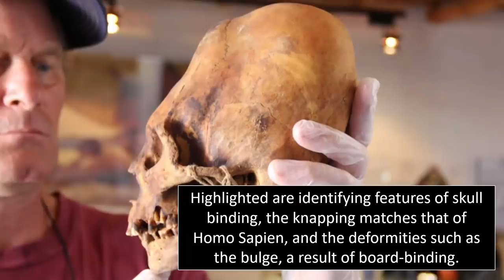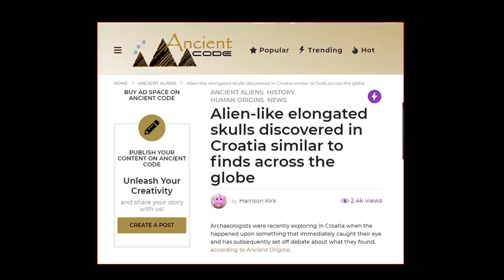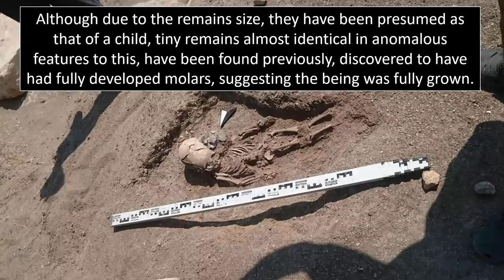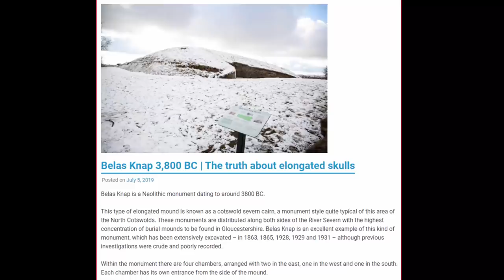Tiny Alien Remains Found In Crimean Tomb?